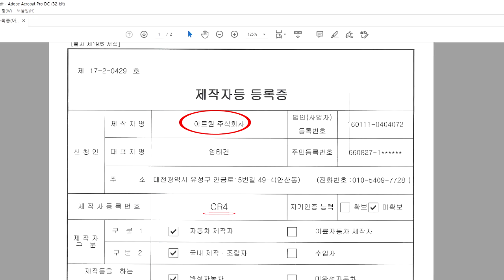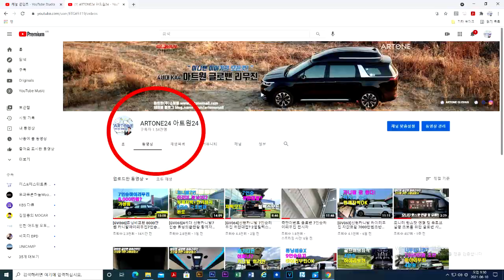꿀팁? 4세대신형카니발 하이리무진 빨리 받고싶다면?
미니밴[MPV]전문기업 아트원(주)4세대 신형카니발 기반 새롭게 제작되는 아트원 글로밴 하이리무진 원제작자인 [기아]차량의 잔여분 공개 댓글에 올립니다.현재 아트원 제작자 주문 생산예시인 차량은 약 1주 후면 입고되며 하이루프및 리폼작업까지 2-3주면 가능합니다.
앞으로도 아트원24체널 구독하시면 다양한 꿀팁 만들어 올리겠습니다.
공개댓글에 차량사양 올립니다.
아트원 글로밴 하이리무진 계약및 상세페이지는 아래 링크에 둡니다.